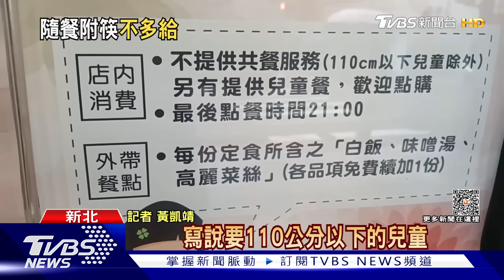帶孩用餐「多要1雙筷」遭拒! 民眾控:不通情理｜TVBS新聞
有民眾日前帶孩子，到新北新莊一家連鎖豬排專賣店用餐，「一大兩小」點2份套餐，向店員多要1雙筷子卻被拒絕，讓她氣得發文抱怨「難道只能多點1份餐點嗎」，業者則回應，店面有貼公告，身高110公分以上的孩童，不能跟大人共餐，並非故意不給餐具。